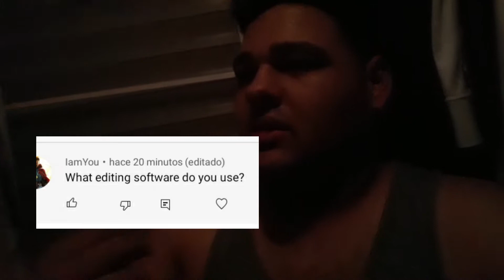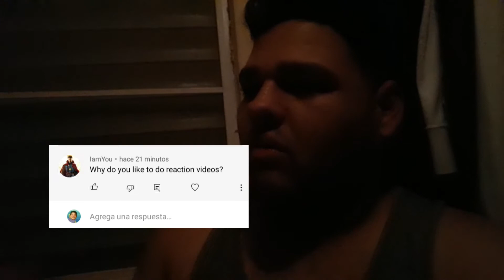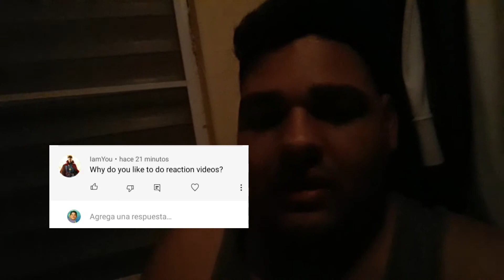My Responding to the Question from the Q&A Part 1